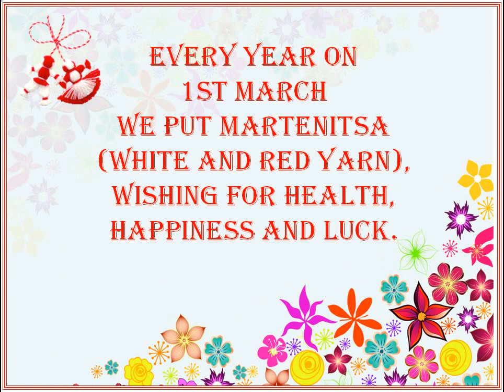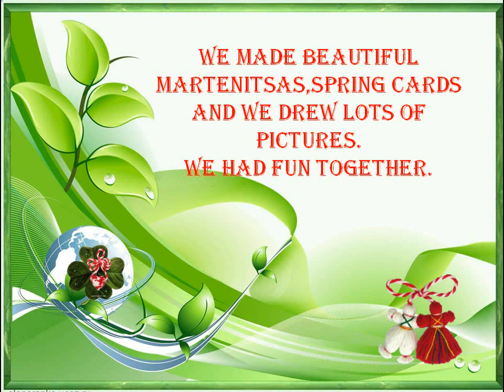ECO LIVE TV Vela Blagoeva school